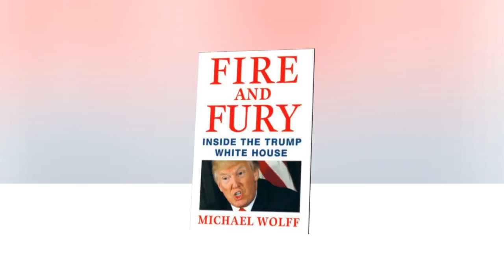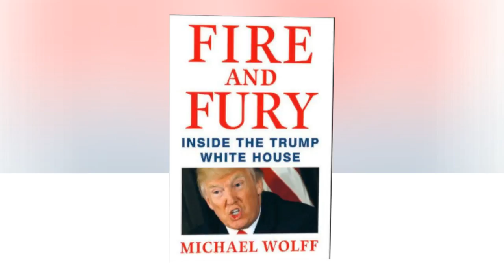Fire and Fury’ author Wolff calls Trump least credible person who has ever walked on earth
Michael Wolff, the author of a new book that gives a behind-the-scenes account of the White House, defended his work Friday, insisting he spoke with President Donald Trump on the record and calling the commander in chief "a man who has less credibility than, perhaps, anyone who has ever walked on earth."

Wolff, in an exclusive interview on NBC's "Today," said that everyone he spoke to for the book, "Fire and Fury: Inside the Trump White House," described the president the same way.

"I will tell you the one description that everyone gave, everyone has in common: They all say he is like a child," Wolff explained. "And what they mean by that is, he has a need for immediate gratification. It is all about him."

Wolff added that "100 percent of the people around" Trump, "senior advisers, family members, every single one of them, questions his intelligence and fitness for office."Wolff also contended that he "absolutely" spoke to the president during his reporting of the book.

"Whether he realized it was an interview or not, I don’t know, but it certainly was not off the record," Wolff said. "I spoke to him after the inauguration, yes. And I had spoken to, I mean I spent about three hours with the president over the course of the campaign and in the White House, so my window into Donald Trump is pretty significant."

Trump, however, said on Twitter Thursday night that he "authorized Zero access to White House" for the author and "never spoke to him for book."

Hitting back at Trump, Wolff said Friday that Trump isn't one to talk when it comes to credibility.

"My credibility is being questioned by a man who has less credibility than, perhaps, anyone who has ever walked on earth at this point," Wolff said.

Wolff added that he has the evidence to back up his work.

"I work like every journalist works so I have recordings, I have notes," Wolff said. "I am certainly and absolutely in every way comfortable with everything I’ve reported in this book."

"Fire and Fury" features behind-the-scenes anecdotes from Trump's White House, including details on how the most powerful men and women in Washington worked to make Trump president — and then turned on one another after he took the oath of office.

Wolff writes in the book, and explained during his “Today” interview, that top aides said at various points Trump that is “a moron, an idiot.”

“Actually there’s a competition to sort of get to the bottom line here of who this man is. Let’s remember, this man does not read, does not listen. So he’s like a pinball, just shooting off the sides,” Wolff said.
Wolff also revealed how people around the president noticed an apparent decline in his mental stamina.

“In the beginning, it was like every 25 or 30 minutes, you would get the same three stories repeated," Wolff said about Trump. "Now it’s the same three stories in every 10 minutes."

Wolff was then asked to elaborate on an anecdote he described in an article in The Hollywood Reporter this week in which he said Trump, at his Mar-a-Lago resort in Florida over the winter holiday break, didn't recognize old friends.

"I will quote Steve Bannon — he’s lost it," Wolff said, referring to Trump's former strategist.

White House Press Secretary Sarah Huckabee Sanders, appearing on Fox News Friday morning, said it was "outrageous to make these types of accusations" about Trump's mental health.

It's "sad that people are going and making these desperate attempts to attack the president," she added.

Widely reported excerpts from the book have roiled Washington, including claims from Bannon that Donald Trump Jr.'s meeting with Russians at Trump Tower in June 2016 was "treasonous" and "unpatriotic."

The president apparently referred to Bannon as "Sloppy Steve," on Twitter Thursday night. On Friday afternoon, as he left the White House for a weekend at Camp David, he ignored shouted questions from reporters about whether he had read the book himself yet.

Wolff’s book was released early Friday by Henry Holt, which announced a day earlier that it was pushing up the publication date due to demand. Earlier Thursday, Trump attorney Charles Harder demanded in a letter sent to Wolff and his publisher that the book not be published or disseminated. The book reached No. 1 on the Amazon best-seller list Wednesday.

A copy of the letter obtained by NBC News cites defamation, libel and "actual malice" among the alleged wrongdoings in the book.

NBC News has not confirmed much of the book. Wolff has been accused in the past of suspect reporting, most notably in his 1998 book "Burn Rate." In its review, the now-defunct media journal Brill's Content cited 13 people depicted in the book as saying that Wolff invented or changed quotations and that they couldn't recall his taking any notes or recording their interviews.